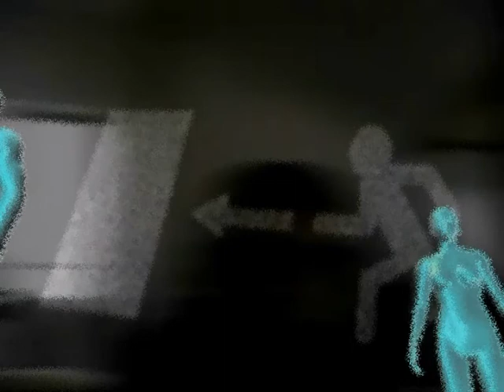uproarious shark of heaven_ "aroused / enraptured"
uproarious shark of heaven_
ulrich mueller_ git. / electronics / programming
patrick schimanski_ electronics / keys. / voice / editing
video by patrick schimanski@daslabor_ munich / germany
lyrics based on "masse vs. mensch" by ernst toller